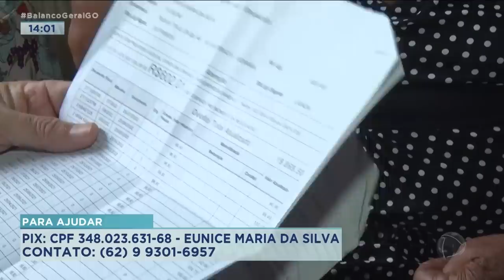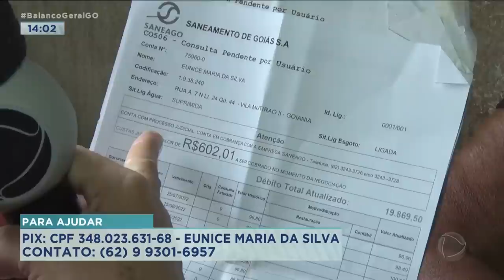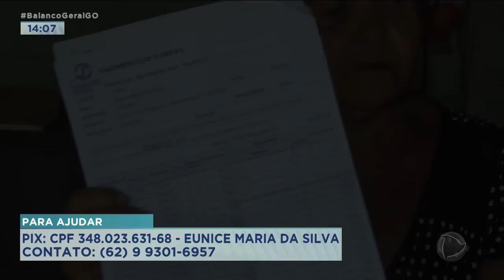DONA EUNICE SOBREVIVE DA CARIDADE DE AMIGOS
HOJE NÓS VAMOS CONHECER A HISTÓRIA COMOVENTE DA DONA EUNICE. AOS 75 ANOS, ELA ENFRENTA UMA SÉRIE DE DIFICULDADES FINANCEIRAS E TAMBÉM DE SAÚDE. DIABÉTICA E COM DIFICULDADES DE ANDAR, HÁ 15 ANOS ELE VIVE SEM ÁGUA TRATADA EM CASA E DEPENDE DE AJUDA PRA CONSEGUIR SE ALIMENTAR. PARA AJUDAR: CHAVE PIX É O CPF: 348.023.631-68